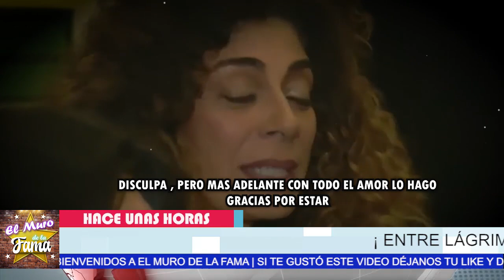😭💔¡ Ana Ferro 𝗘𝗡𝗧𝗥𝗘 𝗟Á𝗚𝗥𝗜𝗠𝗔𝗦 No Aguanto mas 𝗬 𝗧𝗼𝗺𝗮 𝗘𝗦𝗧𝗔 𝗗𝗘𝗖𝗜𝗦𝗜Ó𝗡 🎚️🖤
Ana Ferro ,𝗘𝗡𝗧𝗥𝗘 𝗟Á𝗚𝗥𝗜𝗠𝗔𝗦,No Aguanto mas, 𝗬 𝗧𝗼𝗺𝗮 𝗘𝗦𝗧𝗔 𝗗𝗘𝗖𝗜𝗦𝗜Ó𝗡,noticias recientes de fernando del solar y su esposa ana ferro,feidecomiso de la casa de fernando del solar e ingrid coronado,noticias dela farandula peruana en mexico,asmra ferro quiere la casa de fernando del solar pero el se las dejo a sus hijos,fernando del solar no le dejo nada a ana ferro en vida,fernando del solar noticias actualizadas,chisme no like,ana ferro ultima hora, EL MURO DE LA FAMA,chisme no like , ventaneando

elmurodelafama

¡ BIENVENIDOS ‼️

Entertainment
Television program
noticias de espectaculos
espectaculos noticias
noticias de la farandula
tv mexicana
Televisa espectaculos
chismes
escandalo de los famosos 2021
farandula 2021
chisme de farandula
karol tamiko
programa hoy
suelta la sopa
polemica
Ventaneando